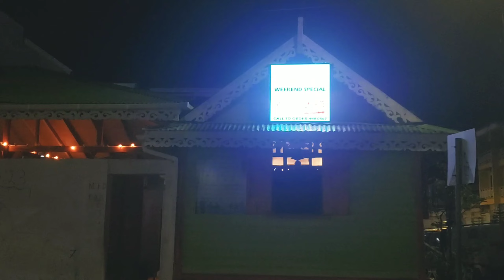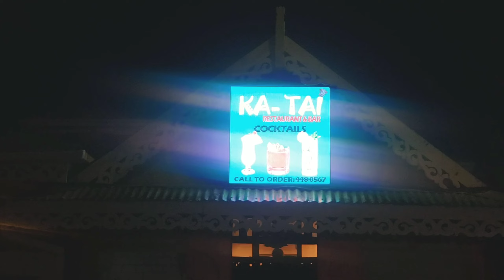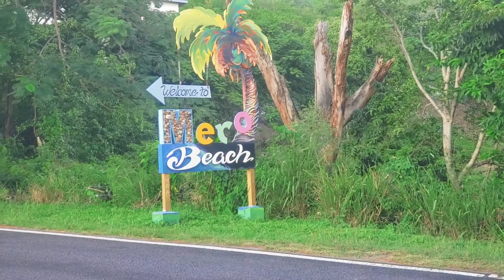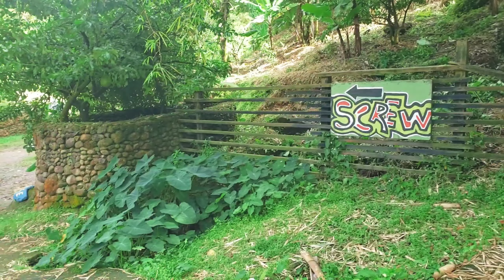SCREW'S Sulphur Spa! | Things to Do in Dominica | SMPink ♡